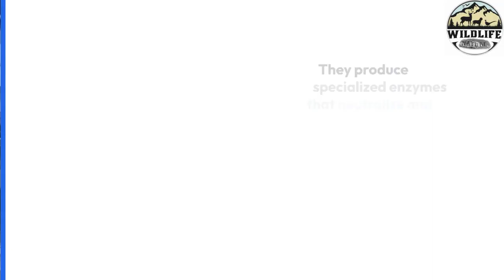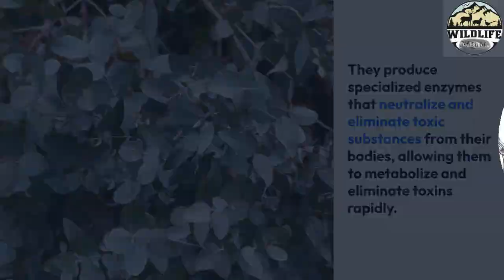Everything You Need To Know About Koalas | Koala Animal | Cute animal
Nature's Detox Experts
Koalas are widely recognized as one of Australia's most beloved and iconic animals.
Renowned for their cuddly appearance and laid-back demeanor, these marsupials have a hidden secret that sets them apart from other mammals.
Koalas possess an extraordinary ability to detoxify their bodies, enabling them to thrive on a diet that would be lethal to most other animals. In this article, we will delve into the fascinating world of koala detoxification and explore the mechanisms behind this incredible adaptation.
The diet of a koala consists primarily of eucalyptus leaves, which are notoriously high in toxic compounds. While eucalyptus leaves provide a readily available food source for koalas, they also contain chemicals such as phenols, terpenes, and hydroxybenzoic acids.
These compounds can be harmful to many animals, causing digestive issues, liver damage, and even death. However, koalas have evolved specialized adaptations to cope with this toxic feast.
The key to koala detoxification lies in their digestive system. Koalas have a unique digestive tract that is remarkably different from other herbivores. Their liver, gallbladder, and large intestine work together to break down and neutralize the toxins present in eucalyptus leaves.
The liver produces enzymes that aid in the detoxification process, while the large intestine provides a fermentation chamber for the breakdown of complex compounds.
One crucial component of koala detoxification is their ability to select specific eucalyptus species and leaves with lower toxin concentrations. This selective feeding behavior allows them to minimize exposure to harmful compounds.
Furthermore, koalas possess a highly efficient detoxification pathway that enables them to metabolize and eliminate toxins rapidly. This pathway involves the production of specialized enzymes that neutralize and eliminate toxic substances from their bodies.
Interestingly, the detoxification process in koalas goes beyond their internal mechanisms. Koalas have developed behavioral adaptations that aid in detoxification. They spend a significant portion of their day resting, allowing their bodies to conserve energy and allocate resources towards detoxification processes.
This sedentary lifestyle, combined with their slow metabolic rate, ensures that koalas can efficiently process and eliminate toxins from their bodies.
The detoxification abilities of koalas are not only vital for their survival but also have broader implications for conservation efforts. The rapid decline in koala populations due to habitat loss and climate change highlights the importance of preserving their unique adaptations.
Understanding the intricate mechanisms of koala detoxification can aid in developing strategies to protect and support their well-being in a rapidly changing environment.
Koalas have evolved to become nature's detox experts. Their remarkable ability to detoxify their bodies and adapt to a diet of toxic eucalyptus leaves is a testament to the wonders of evolution.
Through specialized organs, enzymes, and behavioral adaptations, koalas have successfully overcome the challenges presented by their unique diet. As we continue to unravel the mysteries of koala detoxification, we gain a deeper appreciation for these remarkable creatures and their incredible survival strategies.